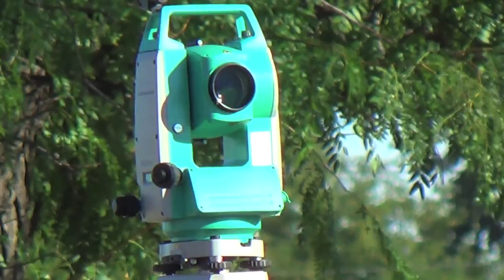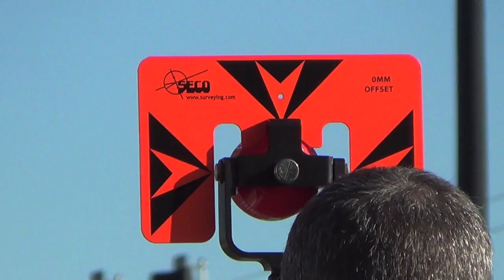Motorcycle Crash with Mercedes Benz on Rand Rd at Walmart Near Winslow Dr Palatine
Motorcycle Crash with Serious Injuries at Rand Rd and Winslowe Dr, Palatine Near Walmart Arlingtoncardinal.com/?p=80171